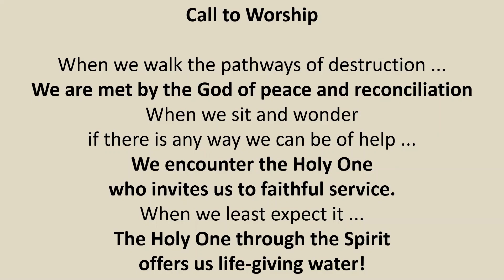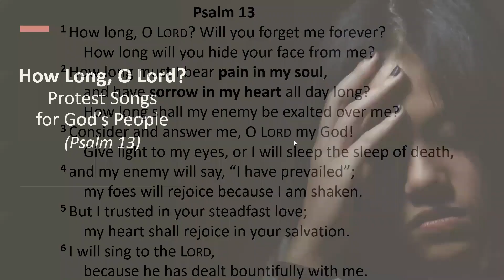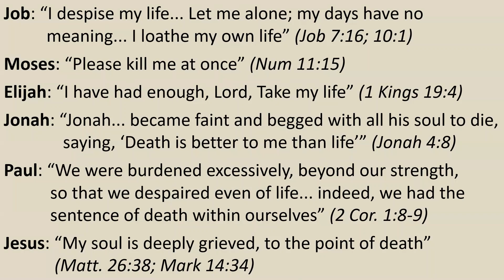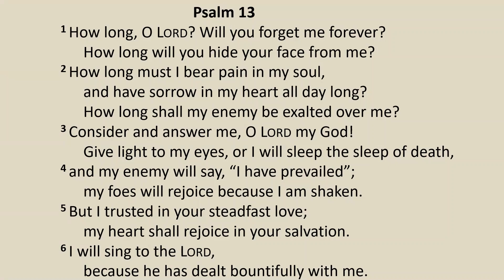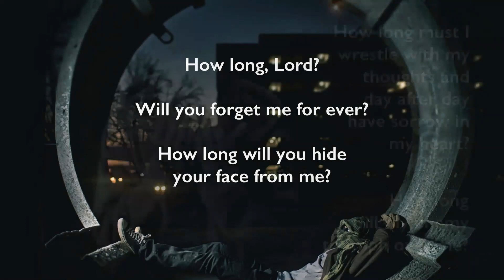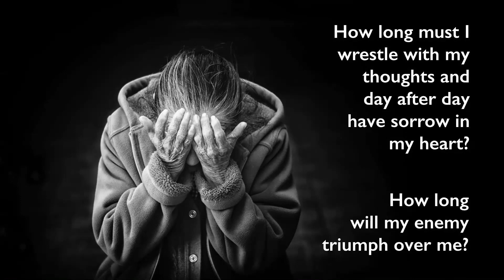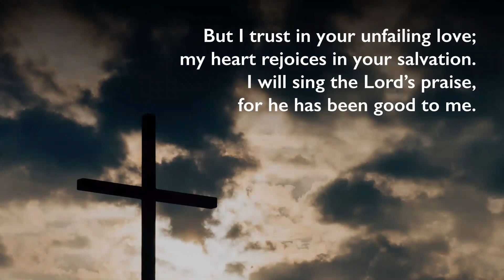Ordinary Time 3 - How Long, O Lord? Protest Songs for God's People (Psalm 13)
What we do with our painful feelings, frustrations with circumstances, or disappointments with God? The people of Israel possessed a worship manual full of prayers and hymns - the book of Psalms - that guided them in embracing and expressing all of their feelings to God, both good and bad, despairing and hopeful, protesting and praising. The reason: It is impossible to have an authentic relationship with God if we refuse to express our honest feelings. It is because of our deep trust in God's unfailing covenant love that we can be completely open with God and ourselves.

Opening Hymn: Sing Praise to God Who Reigns Above
Closing Doxology: Praise God from Whom All Blessings Flow